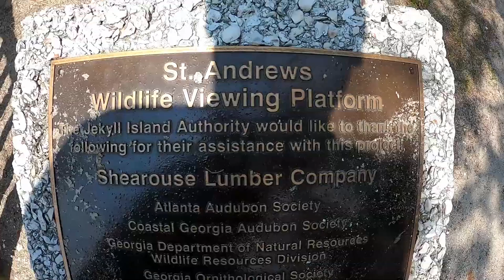Daily Vlog #1 Golfing with Gators!